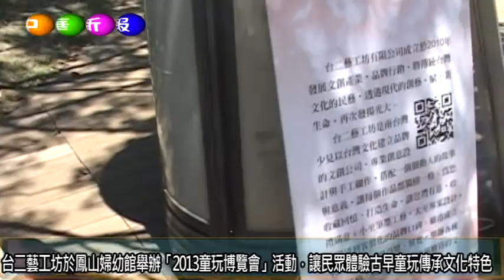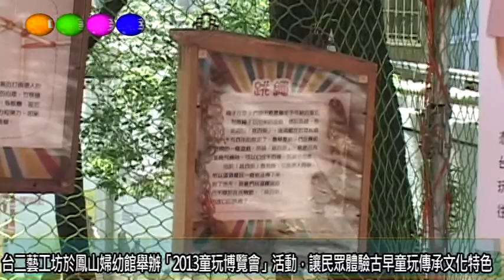台二藝工坊於鳳山婦幼館舉辦「2013童玩博覽會」活動